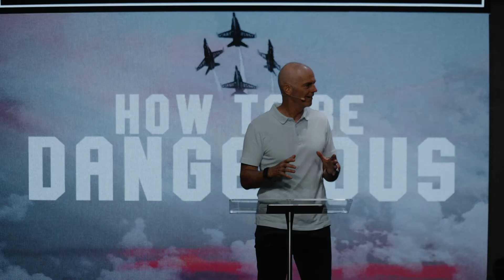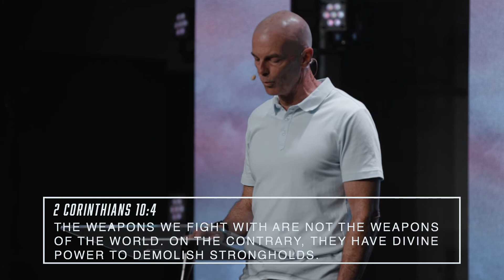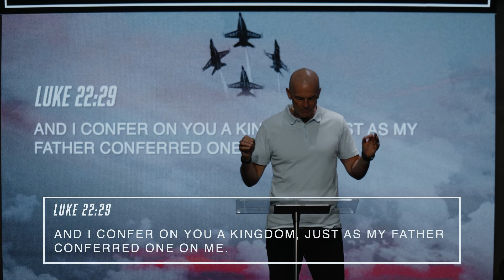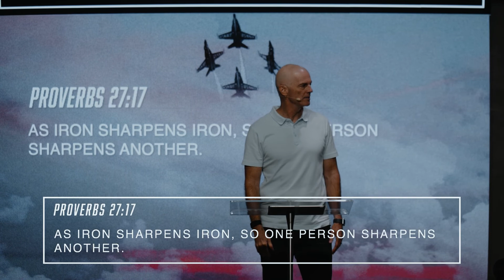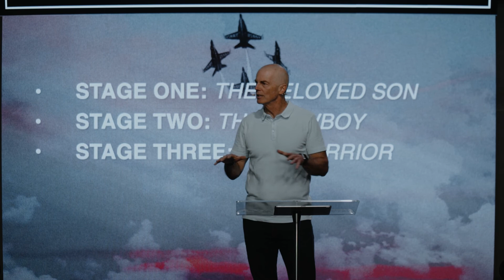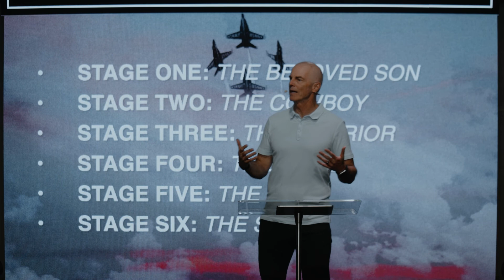Fathers Day 2022 // Stages in a Man's Journey // Ron Johnson